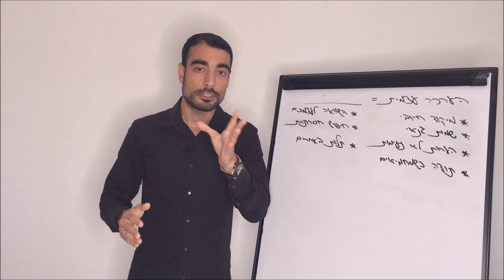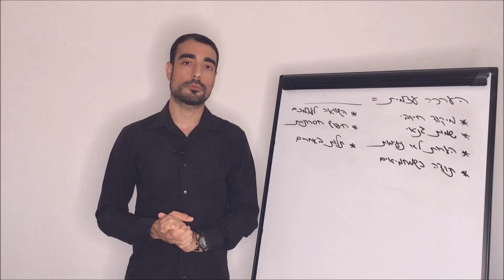הערכה עצמית - 7 תרגילים לשיפור הערכה עצמית